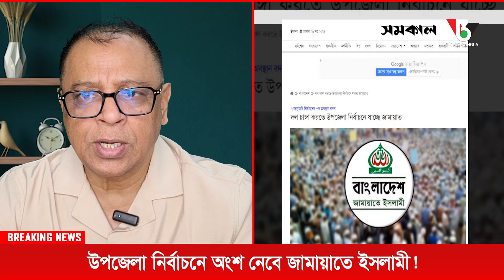উপজেলা নির্বাচনে অংশ নেবে জামায়াতে ইসলামী! Mostofa Feroz I Voice Bangla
উপজেলা নির্বাচনে অংশ নেবে জামায়াতে ইসলামী!

*** ANTI-PIRACY WARNING ***